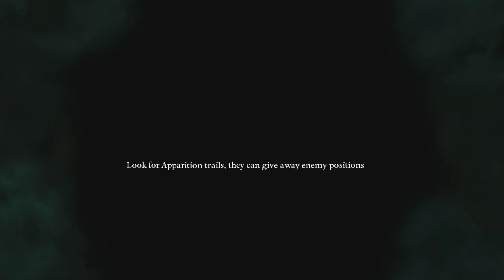Harry Potter And The Deathly Hallows Part 2: Seamus Bombardment - Part 5 Ƹ̵̡Ӝ̵̨̄Ʒ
Seamustacular ;O!